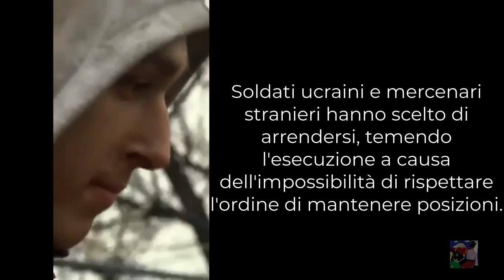Ucraina verso la completa distruzione cosi negli Usa i cittadini sono nuda vita in mano al business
In Ucraina cimiteri per la guerra mentre negli Usa, cimiteri per inquinamento i treni deragliano le fabbriche chimiche esplodono fonderie e cosi gli impianti industriali le reti elettriche e internet son tutte cose vecchie di 30 anni, nessuna manutenzione, senza investimenti lo stato nn fa nulla..
La prima regola è il silenzio e il business deve proseguire, i media e i social hanno in mano le menti, cosi come in Italia, quello che accadrà ai cittadini nn son affari degli stati perché per la democrazia i cittadini son nuda vita, ' vi possiamo solo usare e/o sfruttare o consegnare al boia''.
[Agamben ] Stato amministrativo = figure esterne alle istituzioni decidono, oggi in EU è uguale?